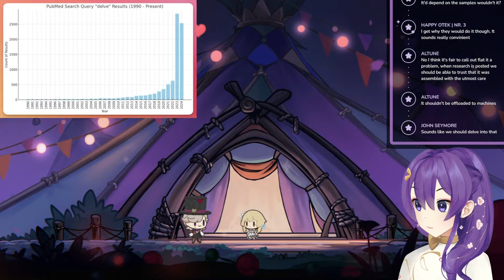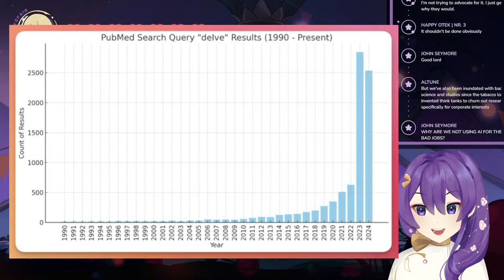GENSHIN IMPACT MEETS HOLLOW KNIGHT - Lightning-Riding Swordsman Web Game!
HEY HOLLOW KNIGHT FANS AND ALSO GENSHIN FANS!! HIIII

This fangame was made for Hoyofair by the following people, thank you for your hard work!!!

== Stream Rules ==
1) Don't be disrespectful
That means no offensive or hateful speech towards any individuals or groups.

2) Don't post spoilers
Unless specifically asked to, don't give any information about the game that's being played.

3) No spam
If this behavior continues, it will result in a timeout and eventually a ban.

4) Don't break any of Youtube's ToS